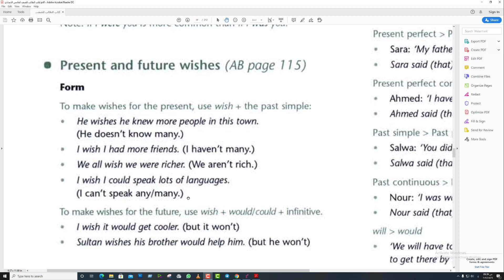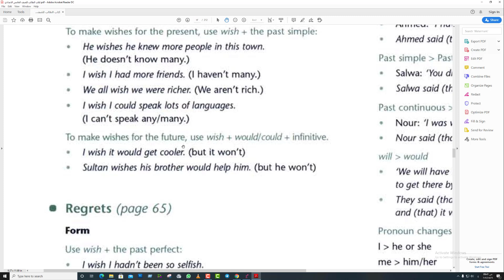قاعدة تكوين الامنيات للحاضر و المستقيل للصف الخامس الاعدادي .. الوحدة الحامسة ..مادة الكورس الثاني